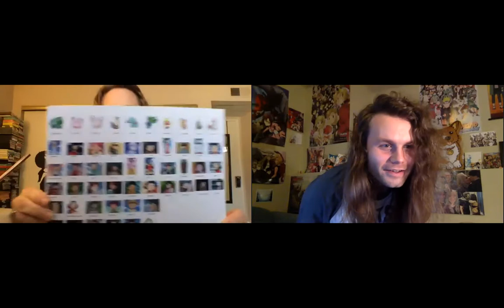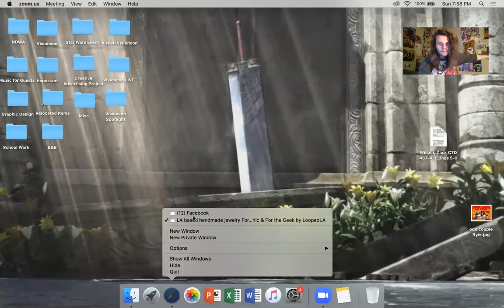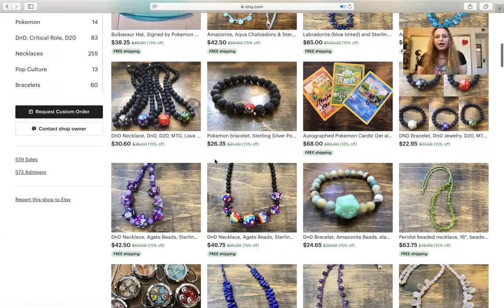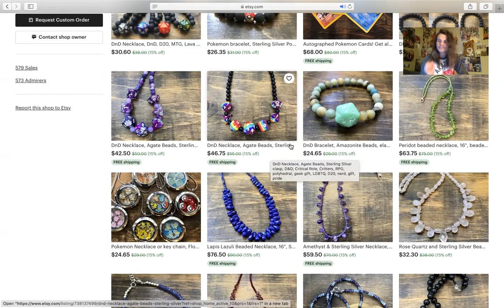Tara Sands, Visioncon LIVE: Episode 29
Episode 29 of Visioncon LIVE featuring special guest: Tara Sands (Bulbasaur from Pokemon, Mokuba from YuGiOh, Biscuit from Hunter X Hunter, and more)! Click the links below for more from Tara Sands!

Looped LA Etsy